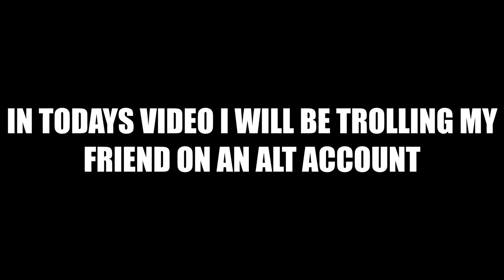Trolling My Friend | Combat Warriors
Don't send any hate towards my guy please, like and sub or 0 skill. Ingame tag is "Lentils"